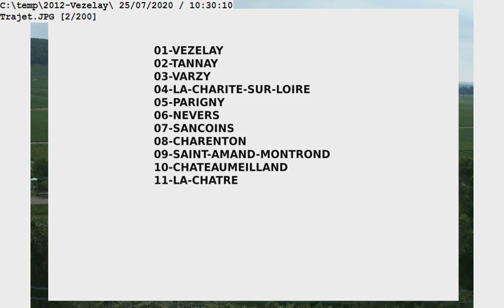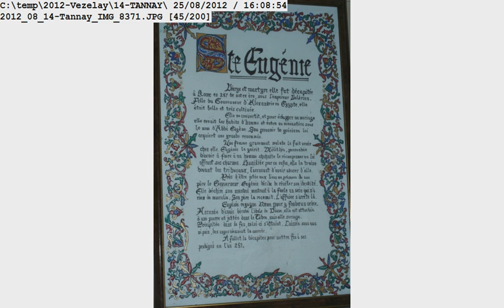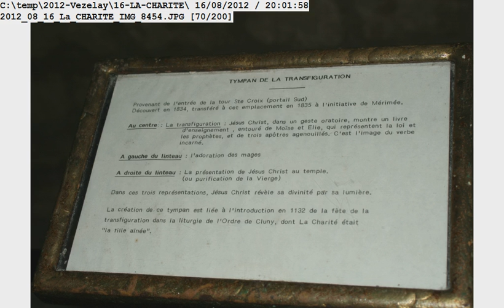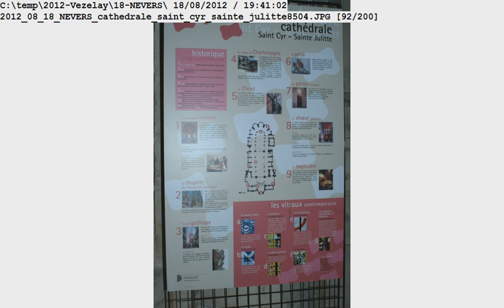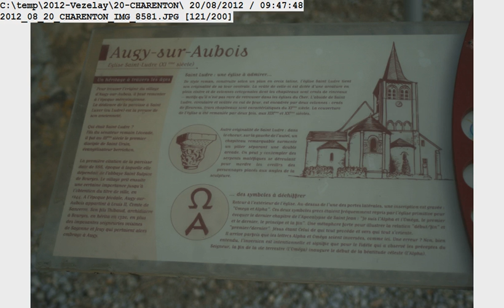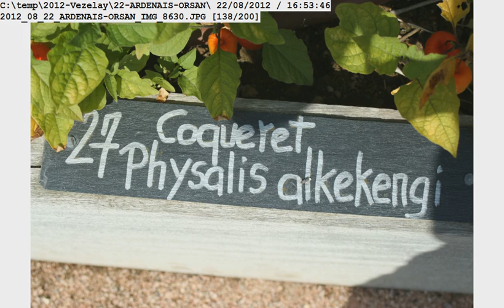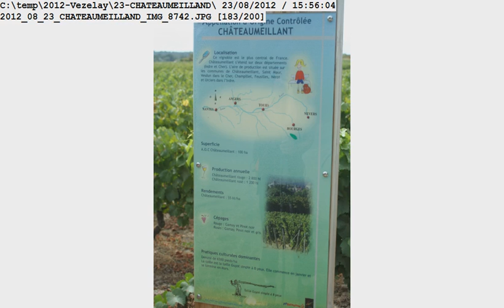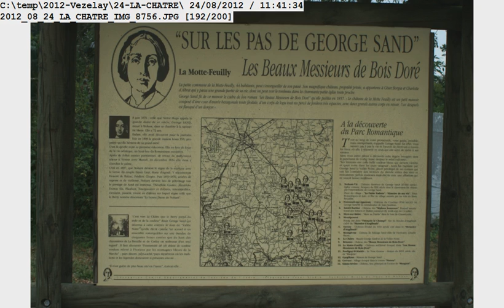SAINT JACQUES VEZELAY LA CHATRE